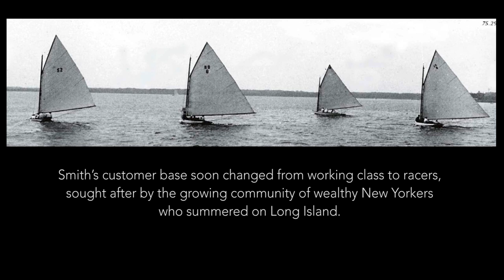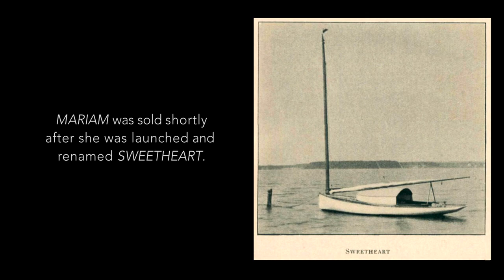Whirlwind II - Why Build a Gil Smith Cat Boat?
Watch and learn the inspiration for the build and the passion Yarrow Thorne has for this project.